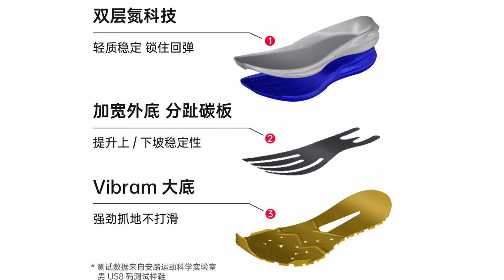Обзор трейловых Anta Sky Run с карбоновой пластиной!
Соревновательные кроссовки для трейла с карбоновой пластиной Anta Sky Run, пожалуй лучшее, что я видел из трейловой линейки Anta. Они получили отличную пену промежуточной подошвы, необычную пластину с множеством разделений на лучи в передней части и зоне пятки и очень цепкий протектор от Vibram.

Работает только в онлайн магазине Anta Россия.